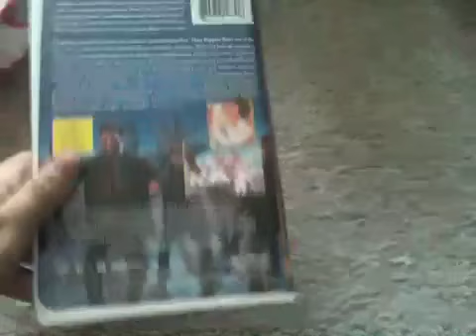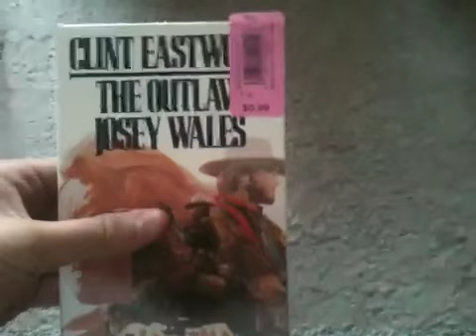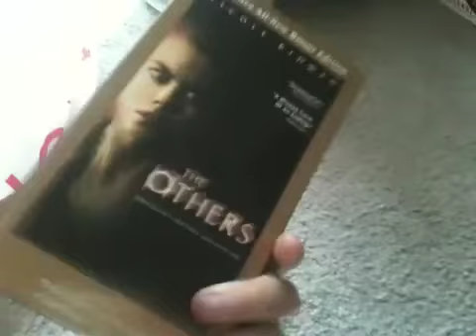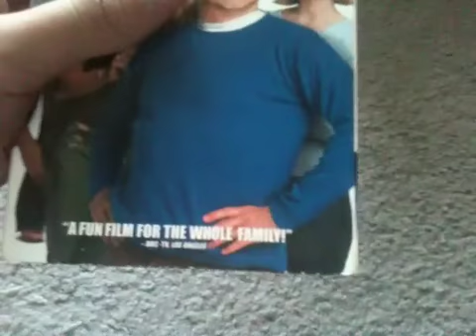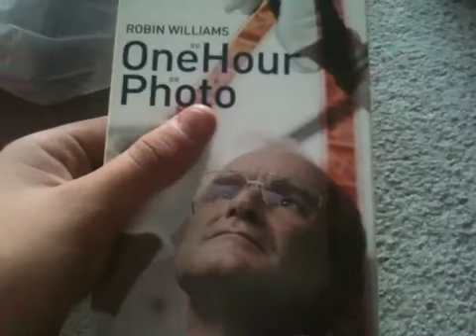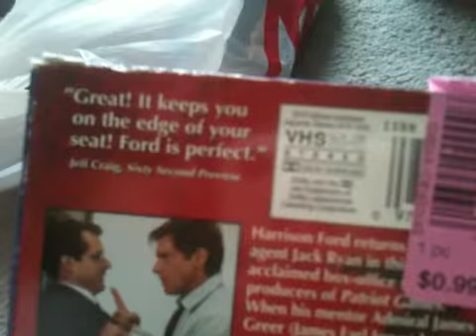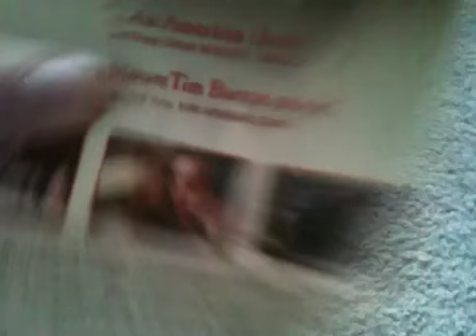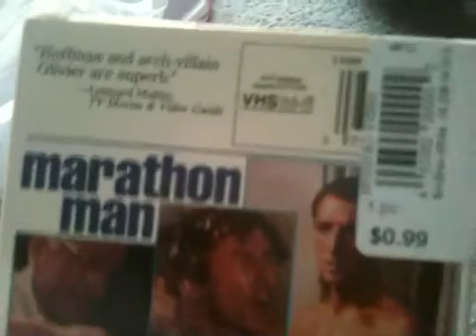Epic VHS update for 10/18/14 part 1